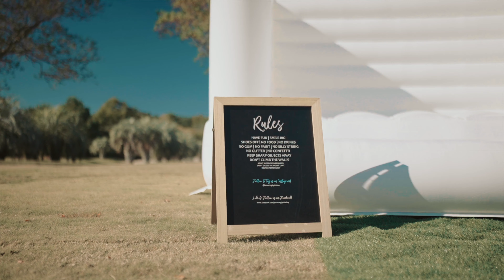Sarah and Blake l Wedding Film | Alabama | The Veranda at The Preserve